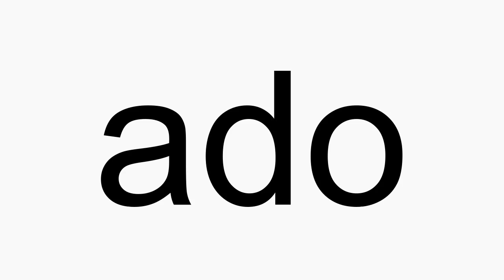How to pronounce ado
ado American English pronunciation. How to pronounce ado correctly. How to say ado in proper American English.